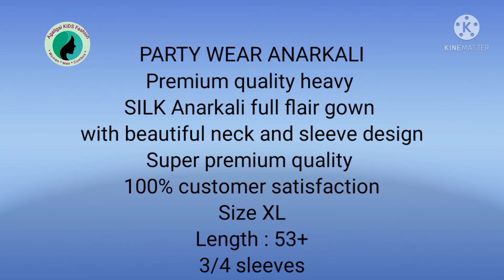Party Wear Anarkali Gown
PARTY WEAR ANARKALI

Premium quality heavy SILK Anarkali full flair gown with beautiful neck and sleeve design

Super premium quality 100% customer satisfaction

Size XL
Length : 53+
3/4 sleeves

Agaligai Fashions for

1. Apparels (Women, Men & Kids)
2. Family Combo
3. Artificial Ornaments/Jewelleries
4. Home furnishing, storage, organizers etc